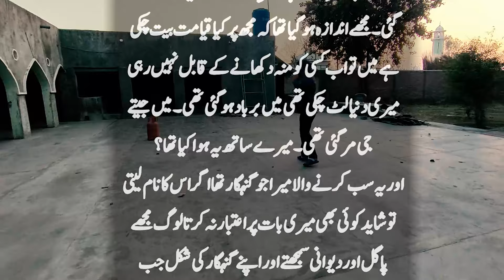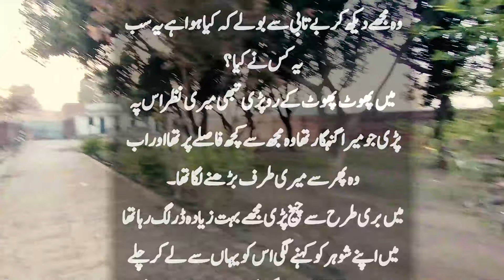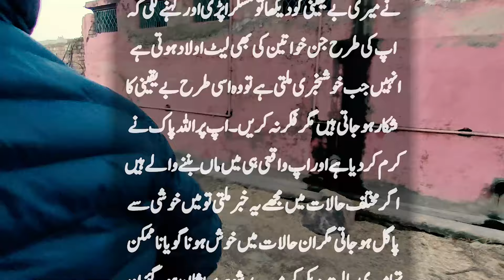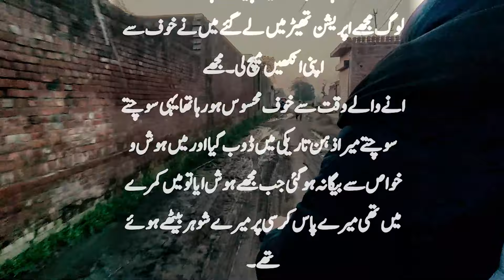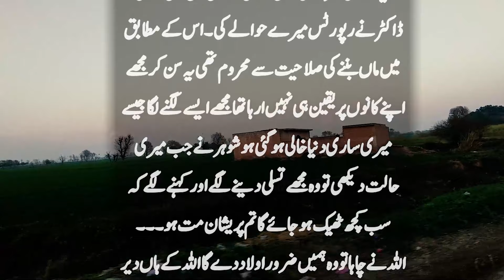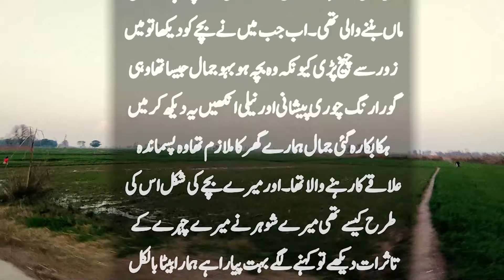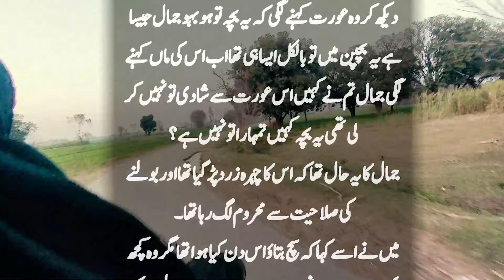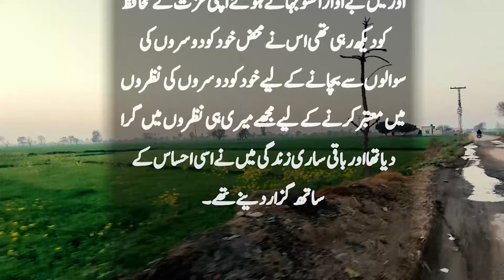Bharat Main Kya Waqya Pesh Aaya | Suno Zara